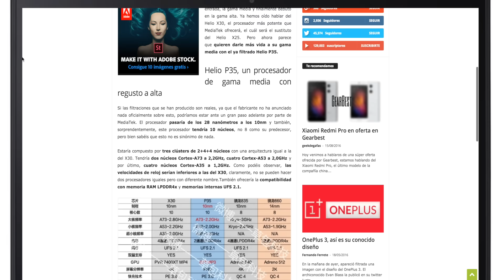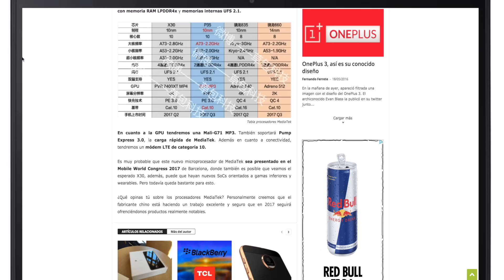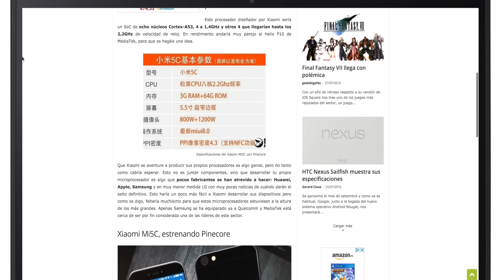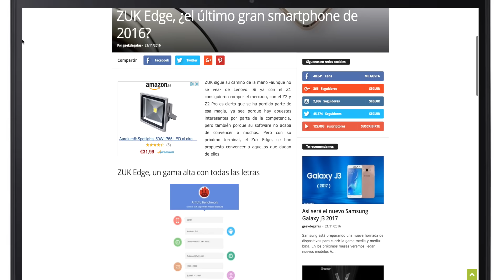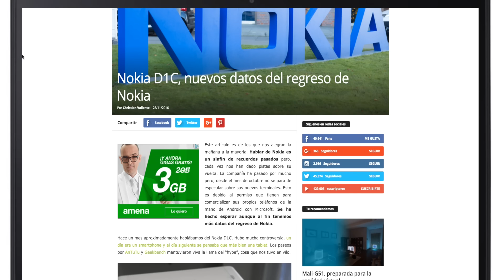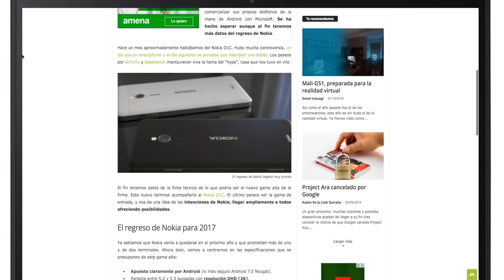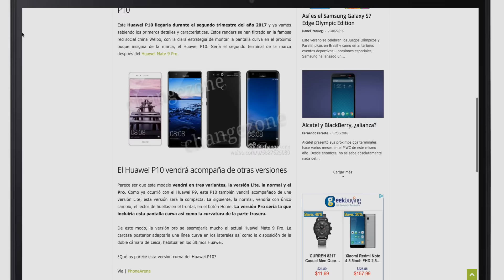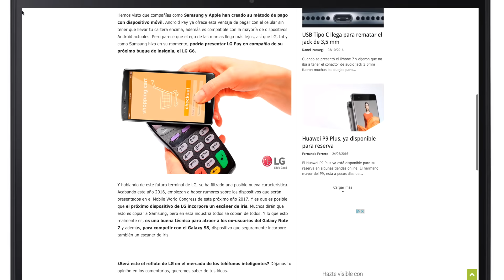NOTICIAS ANDROID | LG G6, Huawei P10, Nokia D1C, Zuk Edge, MediaTek Helio P35 y Xiaomi Pinecore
Los LG G6, Huawei P10, Nokia D1C, Zuk Edge serán algunos dispositivos que veremos en los próximos meses. Pero antes podemos ver los nuevos procesador MediaTek Helio P35 y Xiaomi Pinecore.